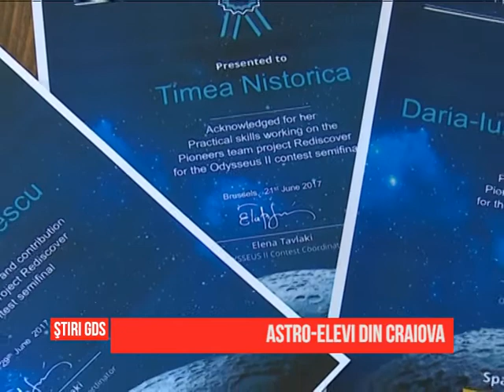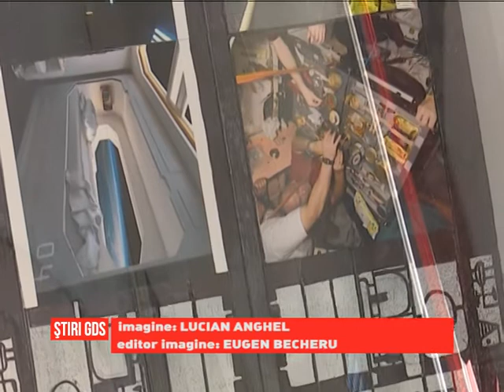Astro-elevii din Craiova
Doi elevi de la Colegiul Naţional Carol I au obtinut un premiu special la concursul international Odysseus II desfasurat in Cehia. Proiectul elevilor craioveni pare desprins din filmul de box office Martianul. Cum s-ar descurca un astronaut singur intr-o calatorie pe Marte?